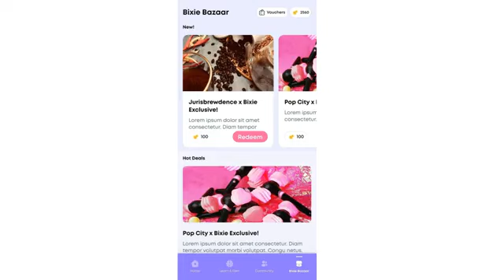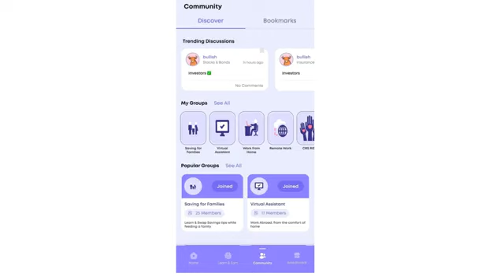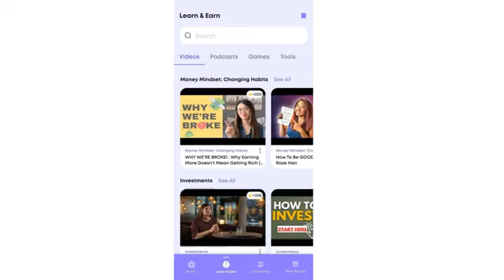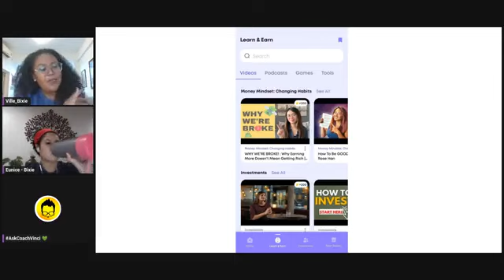Faith & Finance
What role does faith play in finances? How does faith affects ones money mindset?